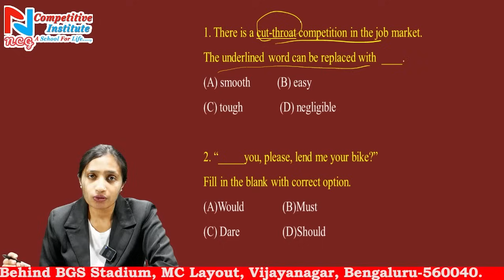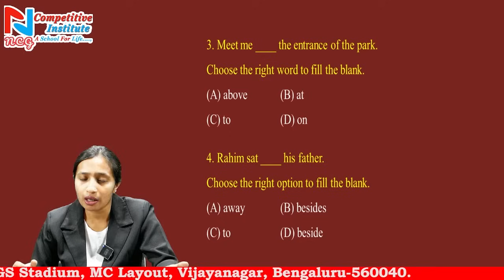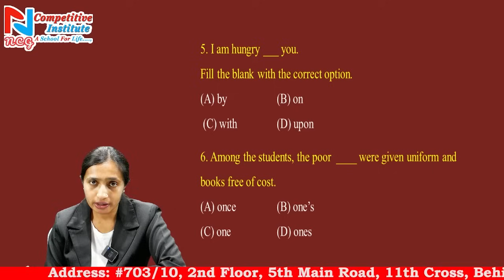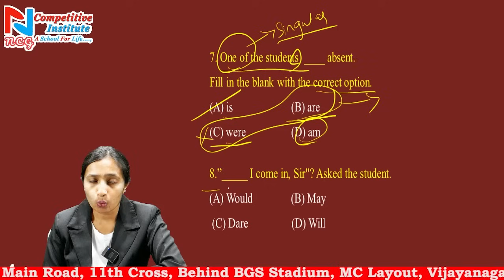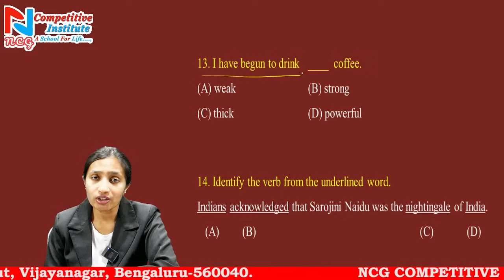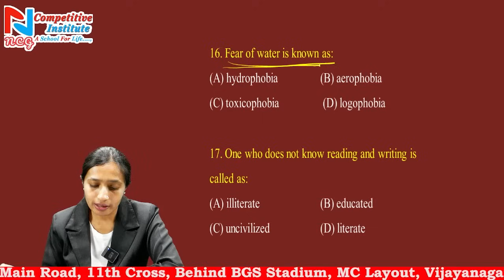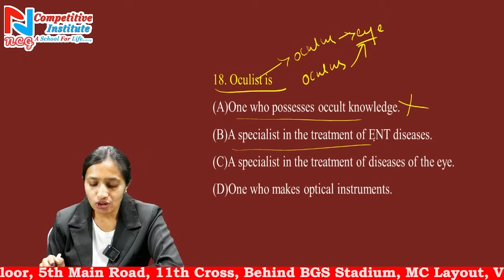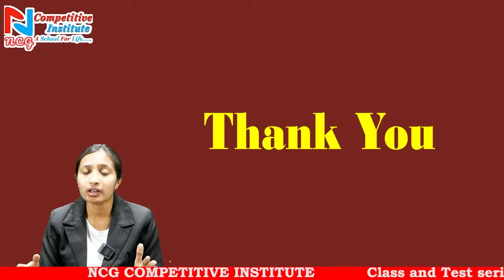GENERAL ENGLISH - TRICKS|VILLAGE ACCOUNTANT| PART - 1 | VAO AND BMTC | BY SHWETHA K S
Useful for
 1. Free current affairs PDF Daily and monthly in both language and GK, Current affairs MCQ . click👇

4. Instagram